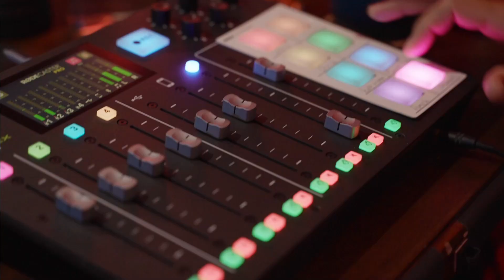Existe la violencia contra los hombres EP10 T4 🎙